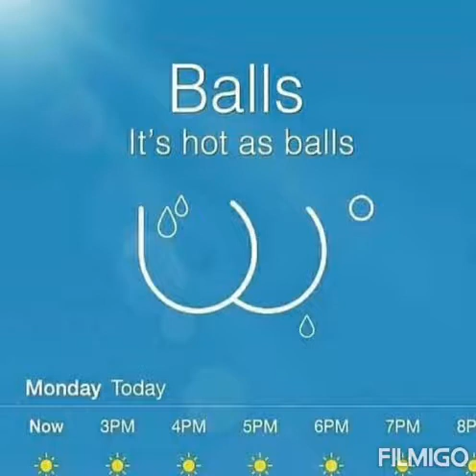"Stealth - Bad Religion"